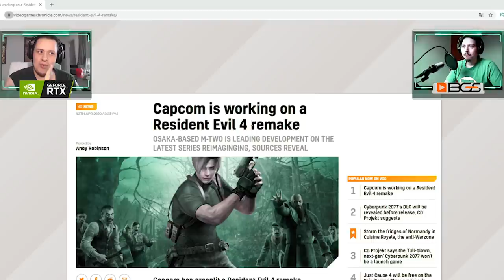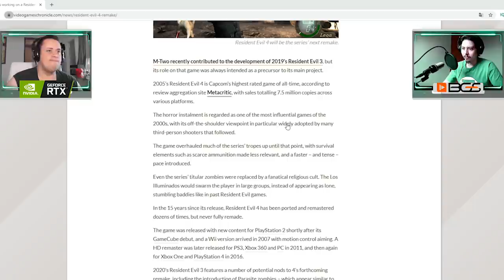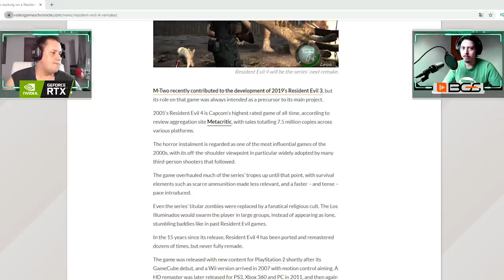BOMBA! REMAKE DE RESIDENT EVIL 4 EM DESENVOLVIMENTO? SHINJI MIKAMI ENVOLVIDO?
No vídeo de hoje comentamos sobre a BOOOMBA deste domingo, meus amigos, referente ao Remake de Resident Evil 4 que pode estar em produção. Comentamos sobre a notícia, janela de lançamento, possível envolvimento de um nome original da franquia e mais.

Nosso PC Gamer:
Microfone: HYPERX QuadCast
SSD: TeamGroup T-Force Delta 500gb
VGA: NVIDIA GeForce RTX 2070 Super
Fonte: Corsair TX850 W
Proc: Intel Core i7 4790k 4.0Ghz